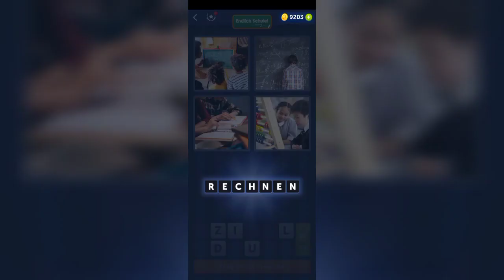4 Bilder 1 Wort - Endlich Schule! - 19.08.2022 - Lösung Tägliches Rätsel - August 2022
4 Bilder 1 Wort - Endlich Schule! - 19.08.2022 - Lösung Tägliches Rätsel - August 2022